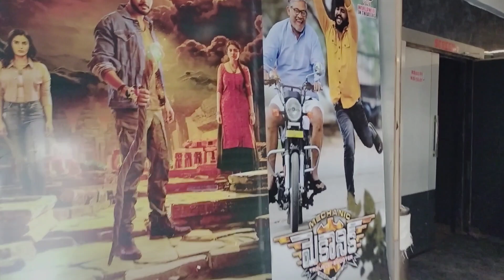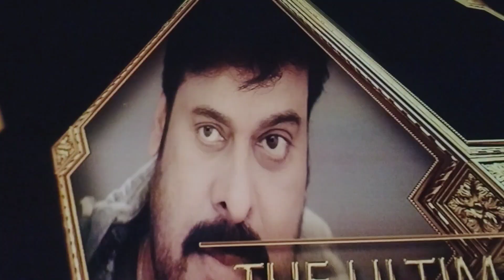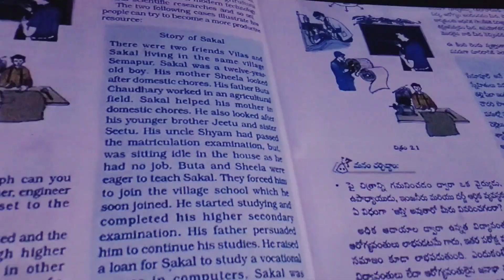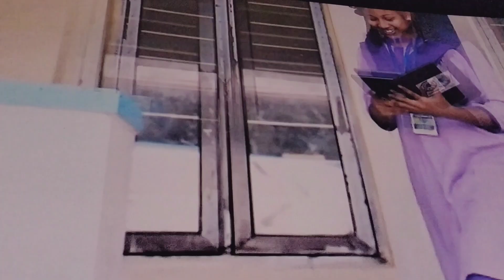Satyanarayana Theatre, Eluru